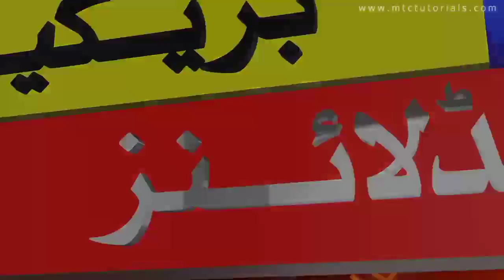Travelers and important revelations came to light in England|Uk Overseas News Update|MahmoodiaTravel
NCOC News

Mahmoodia Travel
Shahid Iqbal